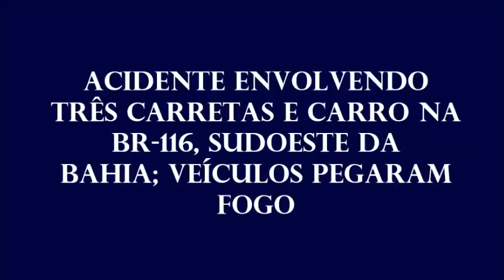Dois Acidentes com carretas e carro com pouca diferença de horário na BR 116 Rio Bahia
Um acidente envolvendo quatro veículos, sendo três carretas e um carro, tirou a vida de um caminhoneiro de 38 anos no sábado (3), na BR-116, trecho da cidade de Jequié, no sudoeste da Bahia.
De acordo com a Polícia Rodoviária Federal (PRF), o acidente, do tipo frontal, aconteceu por volta das 09h20, no Km 692. O motorista de uma das carretas faleceu no local e o condutor de outra carreta teve ferimentos leves.
Conforme a PRF, dois dos veículos chegaram a pegar fogo, mas as chamas foram controladas pelo Corpo de Bombeiros. A via ficou totalmente interditada por causa do acidente o outro acidente foi no entroncamento de Boa Nova

Agradecimtos Wilton Almeida Jequié BA
Siga o Portal Rodoviário no Instagram

Nosso Email para assuntos comerciais e parcerias